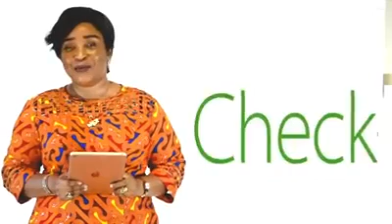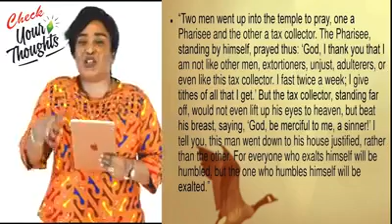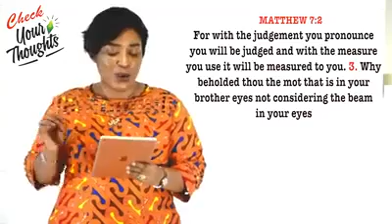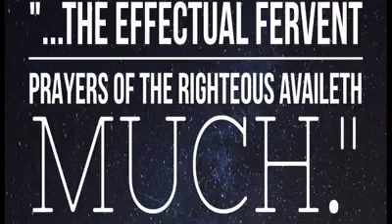October 17, 2020